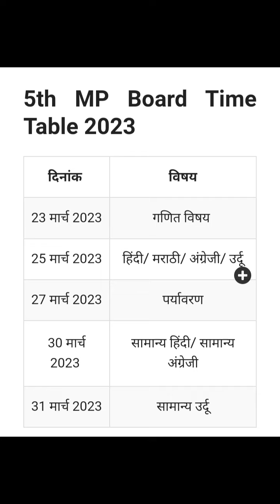class 5th time Table 2023 exam।। कक्षा 5वीं टाइम टेबल वार्षिक परीक्षा 2023 मध्य प्रदेश बोर्ड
class 5th time Table 2023 exam
। कक्षा 5वीं टाइम टेबल वार्षिक परीक्षा 2023 मध्य प्रदेश बोर्ड भोपाल
5वीं का टाइम टेबल मध्य प्रदेश बोर्ड परीक्षा 2023
कक्षा 5वीं का टाइम टेबल वार्षिक परीक्षा 2023 एमपी बोर्ड
5वींvarshikParikshaTimeTable2023